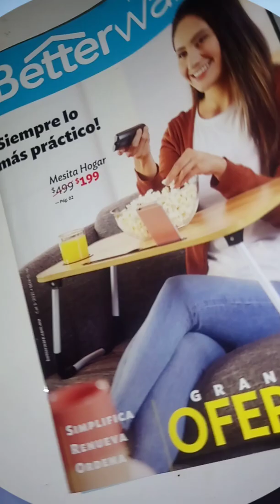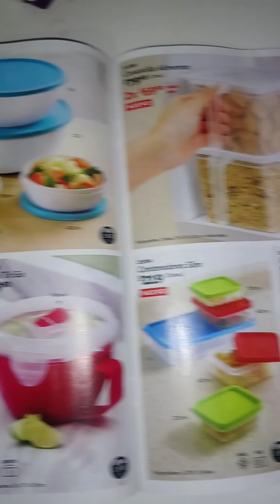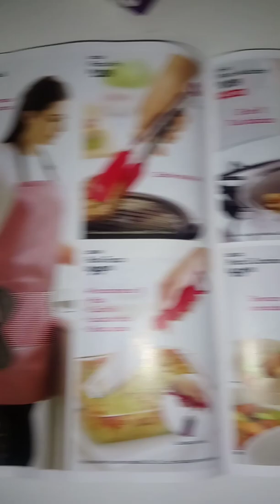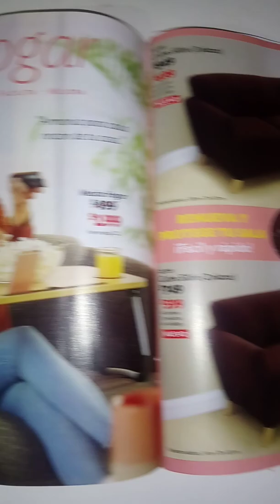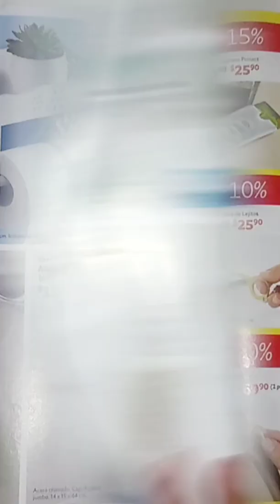CATÁLOGO BETERWARE 3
Espero les sirva este contenido